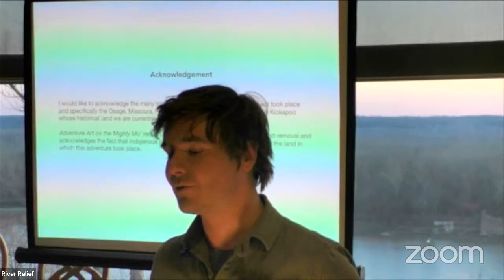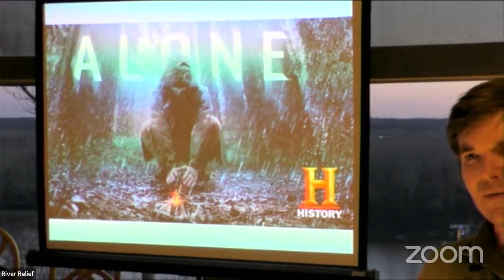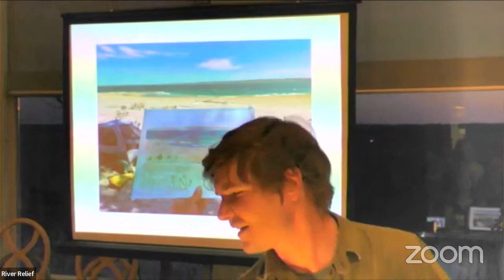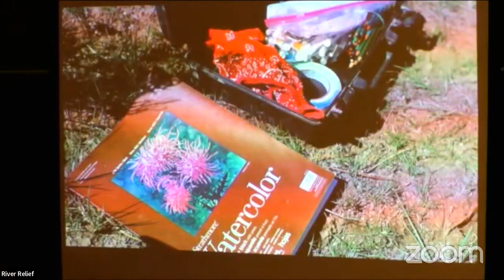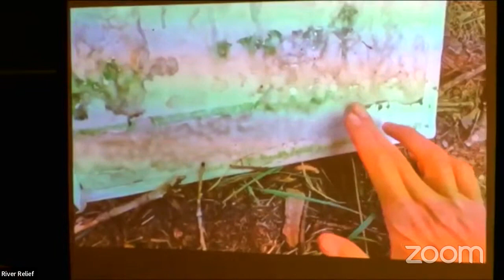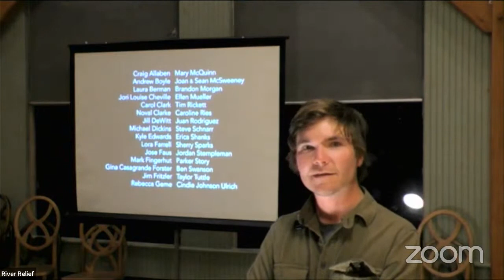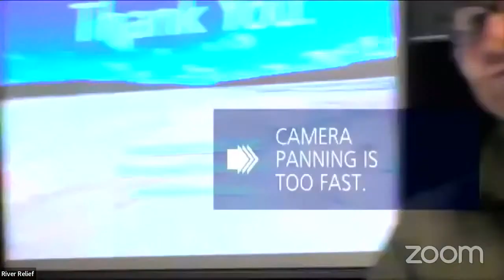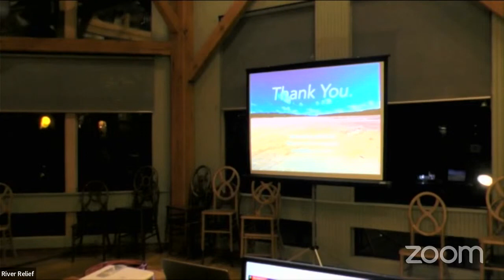Adventure Art on the Mighty Mo' - Big Muddy Speaker Series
Steve Snell presentes his river-based art practice and his recent adventure down the Missouri River. He also premieres an episode from his forthcoming video series, Adventure Art on the Mighty Mo’.

His work is represented by Weinberger Fine Art in Kansas City, Missouri, and Courtney Collins Fine Art in Big Sky, Montana. His work has also been shown in galleries and film festivals throughout the country. He has been an Artist-in-Residence at the Tallgrass National Preserve in Kansas, the Teton ArtLab in Wyoming, and along the Chilkoot Trail in Alaska and British Columbia, which was sponsored by the National Parks Service and Parks Canada. Steve earned his M.F.A. in Studio Art from the University of Massachusetts Amherst as well as a B.F.A. in Painting from Miami University. He is currently an Associate Professor of Art in the Foundation Department at the Kansas City Art Institute. He lives in Kansas City with his wife and son.